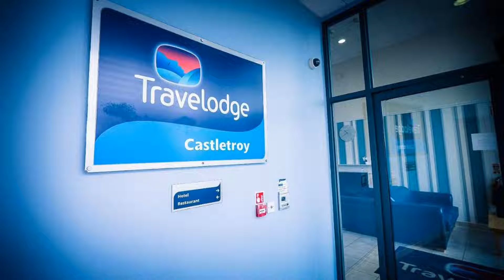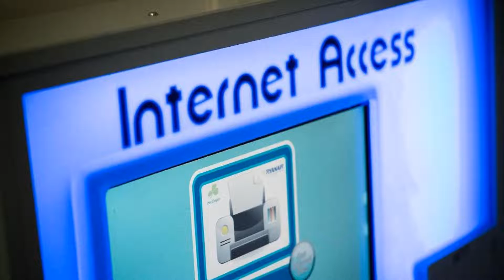Travelodge Limerick Castletroy, Limerick, Ireland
About Property:
Ideally located in Castletroy, Travelodge Limerick Castletroy is a contemporary hotel, a 20-minute drive from Shannon Airport and 3 km from Limerick city centre.
Rooms are spacious, with comfortable beds and contemporary en suite facilities. All rooms have a TV and free WiFi with unlimited data for all devices is available throughout the hotel. Some rooms have excellent views overlooking Limerick.
Dine in Café Noir, offering classic Fr...
Property Type: Hotel
Address: Dublin Road, Castletroy, V94 Y83C Limerick, Ireland
Searching For
1. Travelodge Limerick Castletroy - Limerick - Ireland
2. Travelodge Limerick Castletroy - Limerick - Ireland Address
3. Travelodge Limerick Castletroy - Limerick - Ireland Rooms
4. Travelodge Limerick Castletroy - Limerick - Ireland Amenities
5. Travelodge Limerick Castletroy - Limerick - Ireland Offers and Deals
Audio Credit:
Track Title: Blank Slate
Artist: VYEN